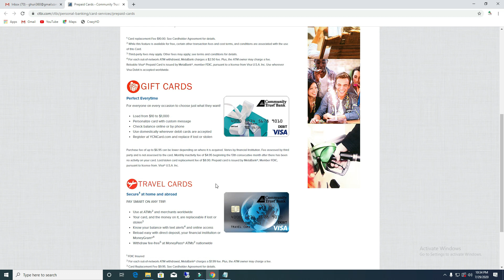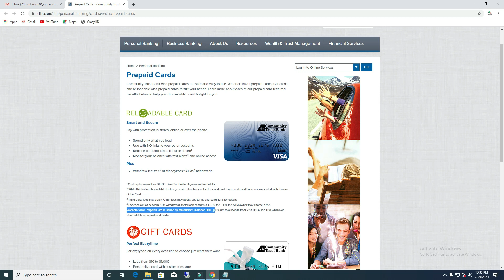Community Trust Bank Prepaid Visa Card 2020 by eTutorials.me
Follow Us -